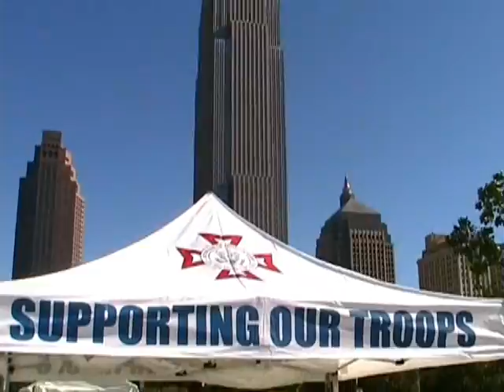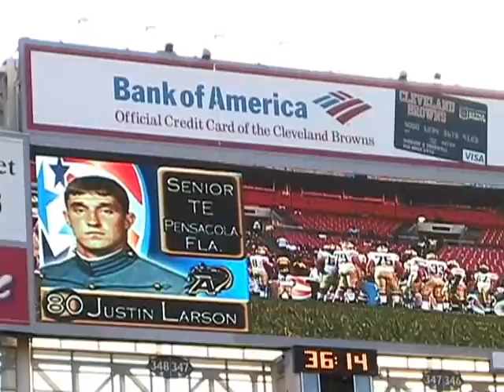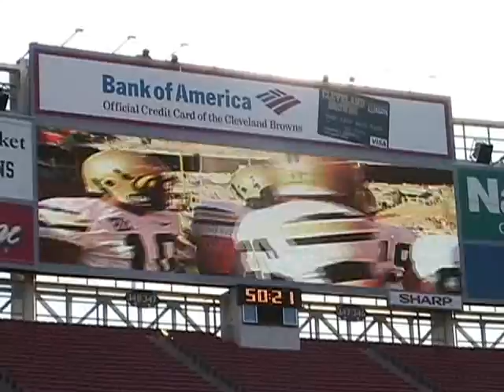2007 Cleveland Patriot Bowl -- Army vs. Akron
Truly a great Labor Day weekend in Cleveland. The Air Show was in town, the Indians were in town, and down at Browns' Stadium, the Black Knights of Army faced off against the Zips of Akron in the first-ever Cleveland Patriot Bowl. Here's some of the highlights.